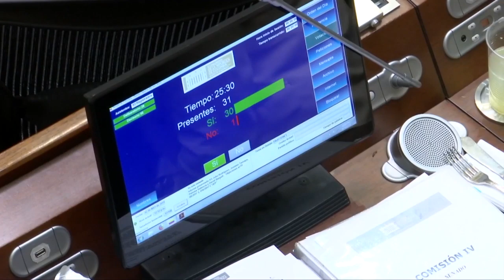CASA DE LEYES - Especial sesiones virtuales - 30/05/2020